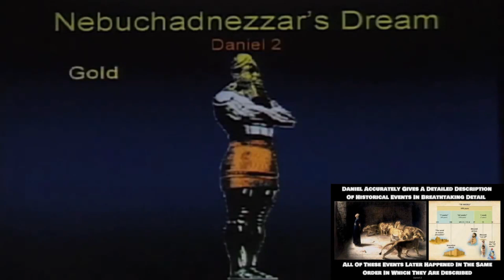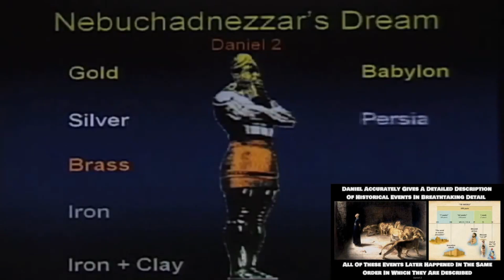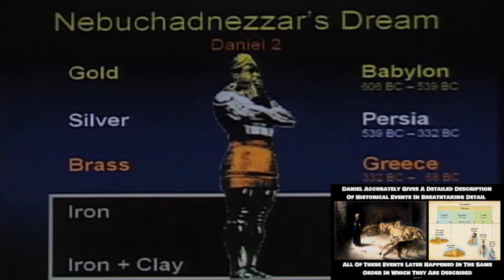Daniel Gives A Detailed Description Of Nebuchadnezzar's Dream - JustDanielSon 😌🙏 200 PROPHECIES #20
And in the second year of the reign of Nebuchadnezzar Nebuchadnezzar dreamed dreams, wherewith his spirit was troubled, and his sleep brake from him.
Then the king commanded to call the magicians, and the astrologers, and the sorcerers, and the Chaldeans, for to shew the king his dreams. So they came and stood before the king.
And the king said unto them, I have dreamed a dream, and my spirit was troubled to know the dream.
Then spake the Chaldeans to the king in Syriack, O king, live for ever: tell thy servants the dream, and we will shew the interpretation.
The king answered and said to the Chaldeans, The thing is gone from me: if ye will not make known unto me the dream, with the interpretation thereof, ye shall be cut in pieces, and your houses shall be made a dunghill.
But if ye shew the dream, and the interpretation thereof, ye shall receive of me gifts and rewards and great honour: therefore shew me the dream, and the interpretation thereof.
They answered again and said, Let the king tell his servants the dream, and we will shew the interpretation of it.
The king answered and said, I know of certainty that ye would gain the time, because ye see the thing is gone from me.
But if ye will not make known unto me the dream, there is but one decree for you: for ye have prepared lying and corrupt words to speak before me, till the time be changed: therefore tell me the dream, and I shall know that ye can shew me the interpretation thereof.
The Chaldeans answered before the king, and said, There is not a man upon the earth that can shew the king's matter: therefore there is no king, lord, nor ruler, that asked such things at any magician, or astrologer, or Chaldean.
And it is a rare thing that the king requireth, and there is none other that can shew it before the king, except the gods, whose dwelling is not with flesh.
For this cause the king was angry and very furious, and commanded to destroy all the wise men of Babylon.
And the decree went forth that the wise men should be slain; and they sought Daniel and his fellows to be slain.
Then Daniel answered with counsel and wisdom to Arioch the captain of the king's guard, which was gone forth to slay the wise men of Babylon:
He answered and said to Arioch the king's captain, Why is the decree so hasty from the king? Then Arioch made the thing known to Daniel.
Then Daniel went in, and desired of the king that he would give him time, and that he would shew the king the interpretation.
Then Daniel went to his house, and made the thing known to Hananiah, Mishael, and Azariah, his companions:
That they would desire mercies of the God of heaven concerning this secret; that Daniel and his fellows should not perish with the rest of the wise men of Babylon.
Then was the secret revealed unto Daniel in a night vision. Then Daniel blessed the God of heaven.
Daniel answered and said, Blessed be the name of God for ever and ever: for wisdom and might are his:
And he changeth the times and the seasons: he removeth kings, and setteth up kings: he giveth wisdom unto the wise, and knowledge to them that know understanding:
He revealeth the deep and secret things: he knoweth what is in the darkness, and the light dwelleth with him.
I thank thee, and praise thee, O thou God of my fathers, who hast given me wisdom and might, and hast made known unto me now what we desired of thee: for thou hast now made known unto us the king's matter.
Therefore Daniel went in unto Arioch, whom the king had ordained to destroy the wise men of Babylon: he went and said thus unto him; Destroy not the wise men of Babylon: bring me in before the king, and I will shew unto the king the interpretation.
Then Arioch brought in Daniel before the king in haste, and said thus unto him, I have found a man of the captives of Judah, that will make known unto the king the interpretation.
The king answered and said to Daniel, whose name was Belteshazzar, Art thou able to make known unto me the dream which I have seen, and the interpretation thereof?
(DANIEL 2)

🎬 My BEST Movies I Produced & Edited since 2008 😍 6 Million Views